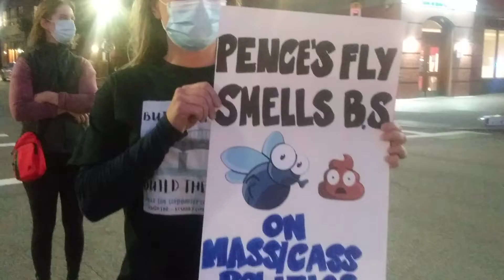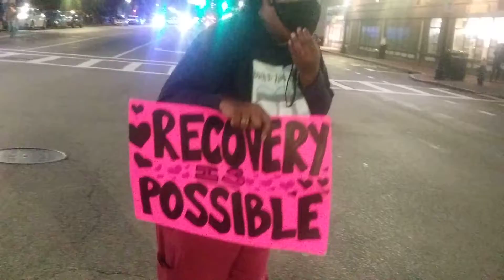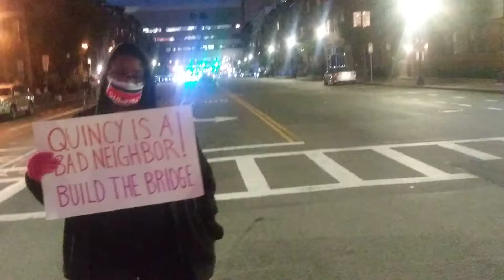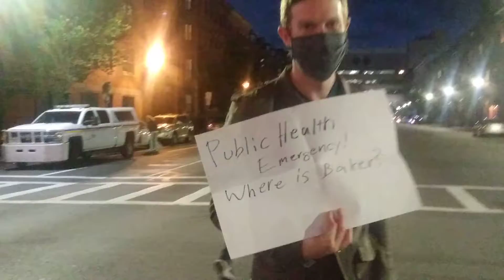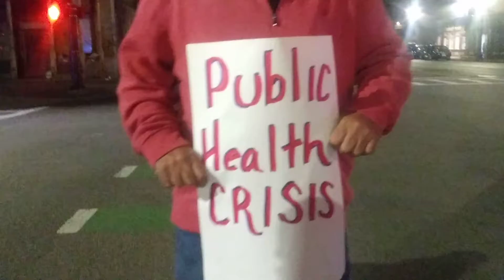Mass Ave and Washington Street October 8th